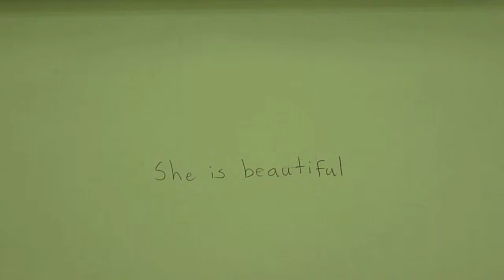underline text (Video Illustration Series)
Video illustration of underlining text with a red pen.